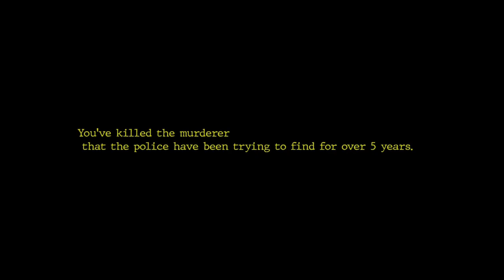FIGHTING A MURDERER (Home Alone)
Today's video we play home alone. a really random horror game where you go to the store to get some groceries and end up face to face with a murderer that's bean running around the neighborhood